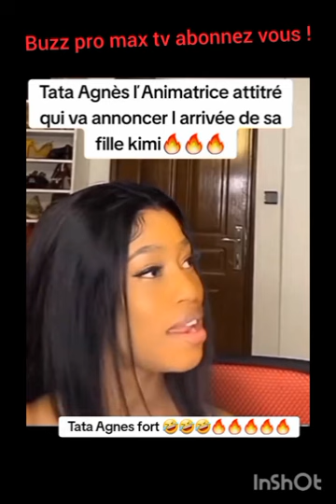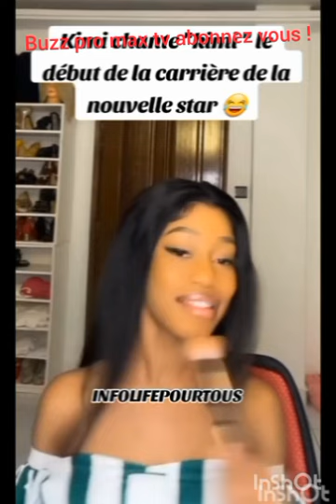Axel et Kimi flattent les tatas.